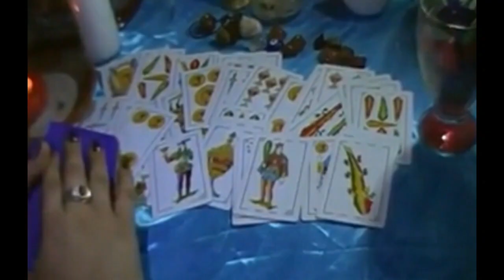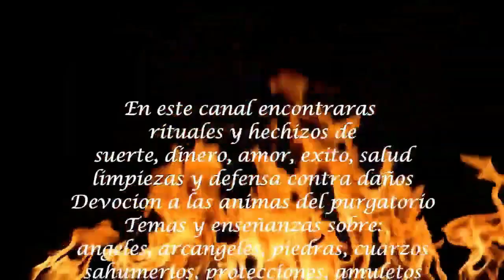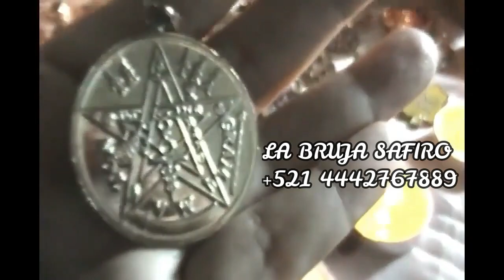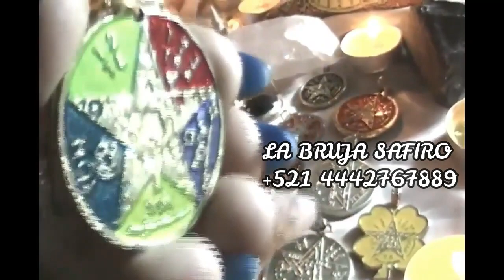BAÑO ESPECIAL PARA CADA SIGNO ZODIACAL